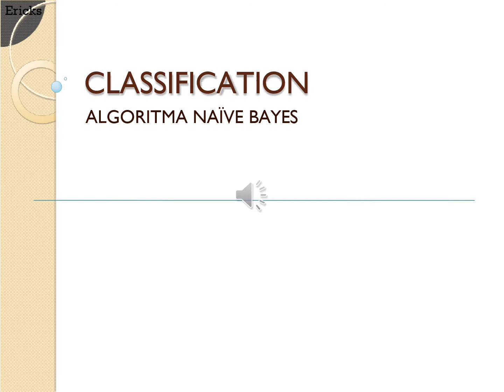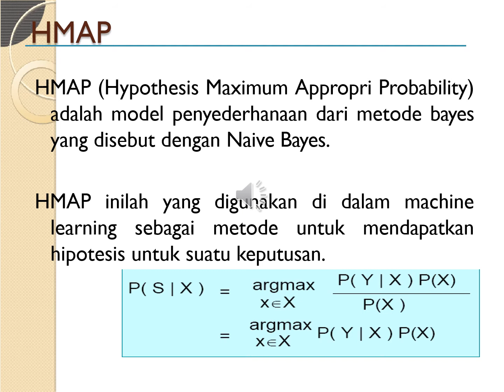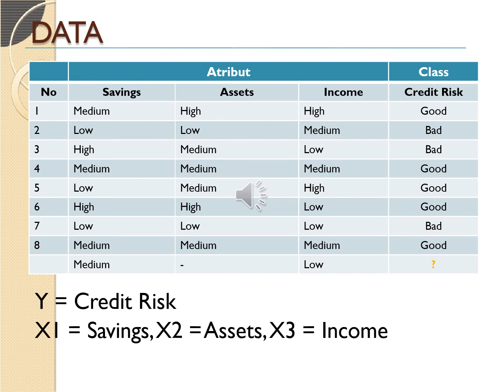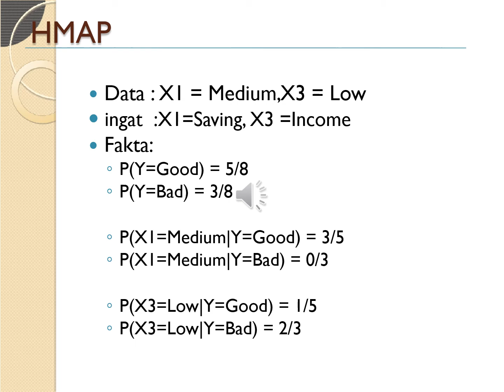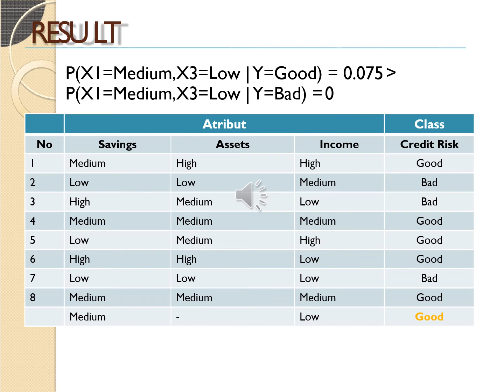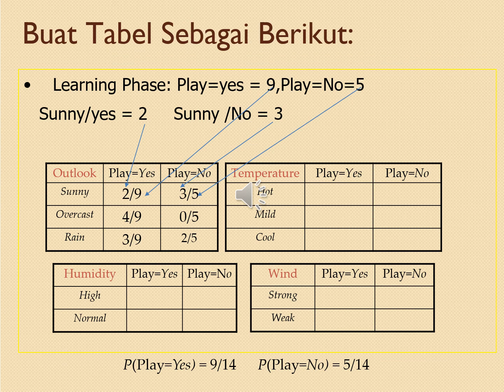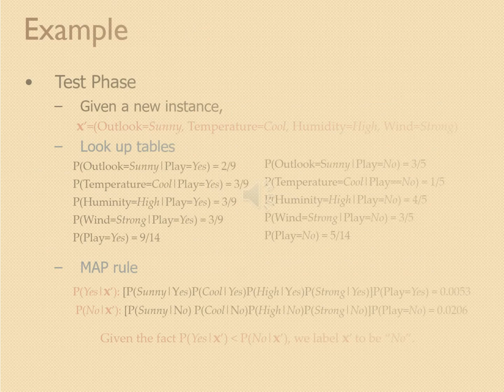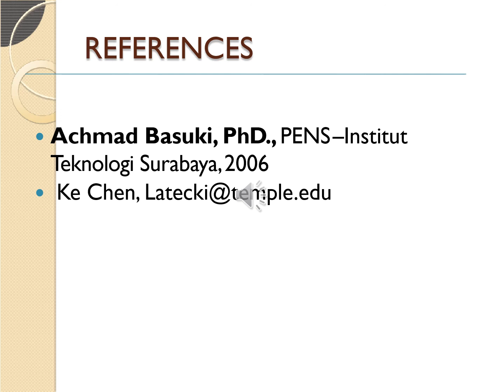Classification : Algoritma Naive Bayes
Algoritma Naive Bayes
statistik probabilitas adalah dasarnya
Penggunaannya naive bayes dalam klasifikasi